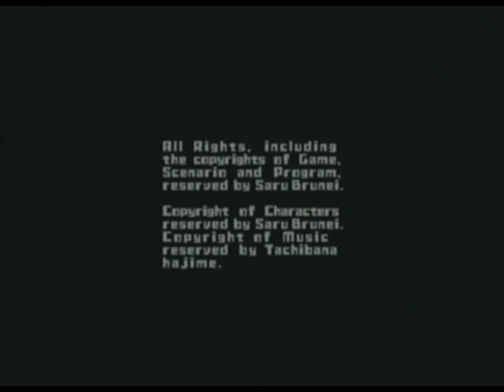Let's Play - Cubivore - 34 - Hail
It's good to be the King.